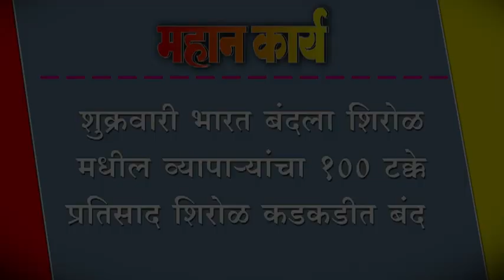शुक्रवारी भारत बंदला शिरोळ मधील व्यापार्‍यांचा १०० टक्के प्रतिसाद ;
शुक्रवारी भारत बंदला शिरोळ मधील व्यापार्‍यांचा १०० टक्के प्रतिसाद ; शिरोळ कडकडीत बंद